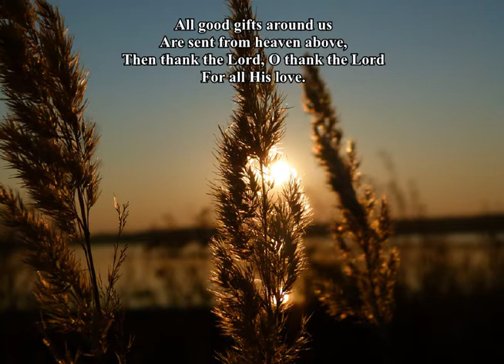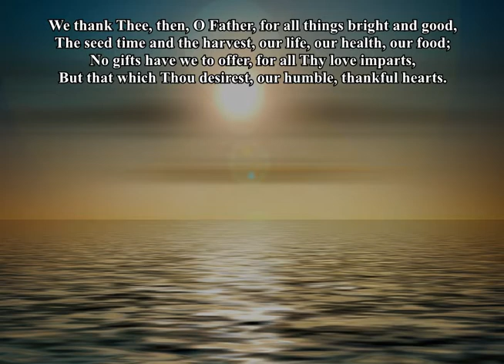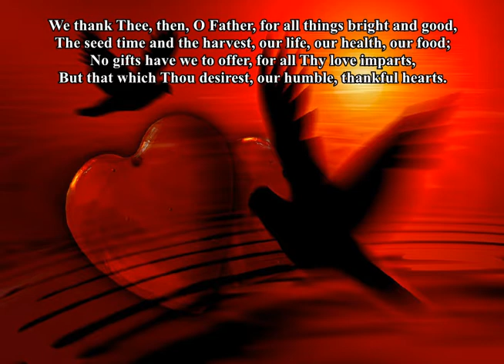We Plough the Fields and Scatter - Arr. P.M.Adamson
This well known Hymn is often sung at Harvest Festivals  and is regarded as one of the most often performed Hymns in The UK. In parts of the USA it is called Thanksgiving.The Harvest Festival celebrated in Schools and Churches involves the donation of food, often via a procession  to an altar or harvest table and then distributed to the poor or elderly in the Local Community. The Words were written by M.Claudius and translated by J.M.Campbell with Music by J.A.P.Schulz.